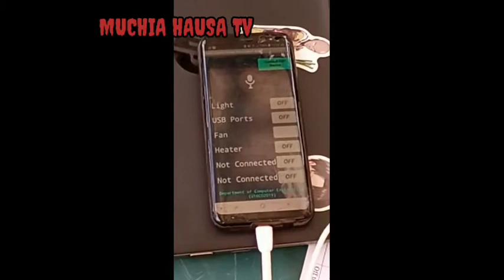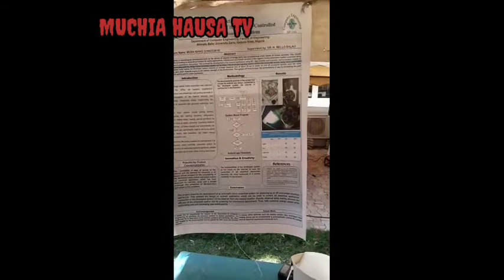COMPUTER ENGINEERING Designed A Robot by student of engineering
Ahmadu Bello University student Designed a robot Very good we'll coming development